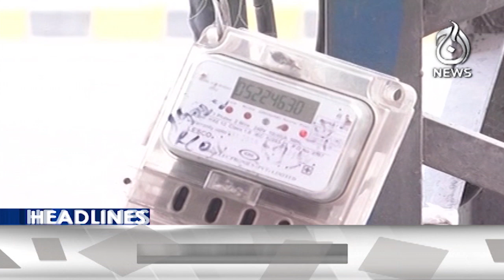PTI gets 10-day deadline from ECP - 3PM Headlines - Aaj News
Spot Light With Munizae Jahangir:
shorturl.at/gwFU6